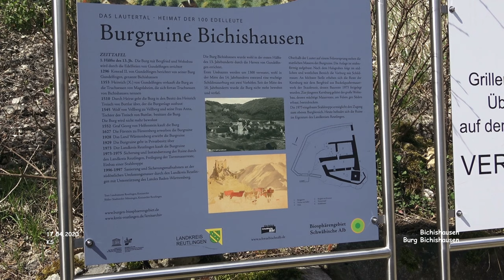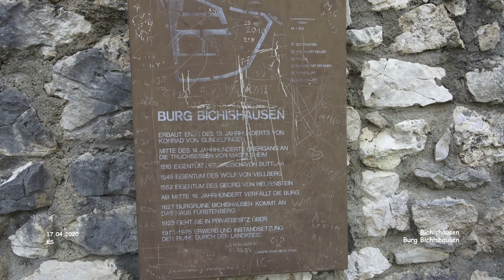Burgruine Bichishausen - Bichishausen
Rund um die schwäbische Alb